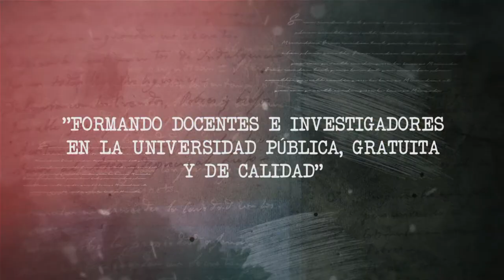40 Años Departamento Historia - Gabriel Carini